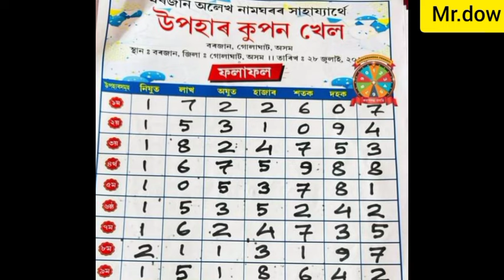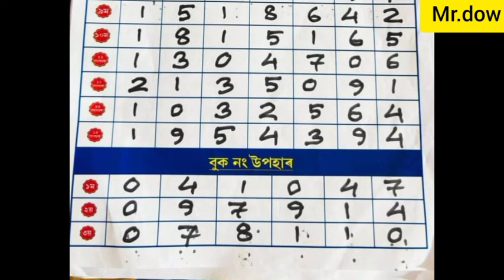golaghat borjan lottery result// golaghat lottery result 28 july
your quaris:-
golaghat borjan lottery result
golaghat lottery result 28 july
golaghat lottery result
golaghat lottery result 2024
golaghat borajan result
golaghat lottery 2024 result
borjan lottery result today
golaghat lottery khel result
golaghat lottery
borjan lottery khel result
borjan lottery khel live result
golaghat lottery khela result
golaghat lottery khela
assam lottery
golaghat lottery 2024
golaghat lottery 2024
golaghat lottery ticket
mr dow new video
assam lottery result
assam lottery live video
assam lottery ticket
assam lottery khela result
assam lottery result today
assam lottery new update
assam lottery khela 2024
assam lottery 2024
assam lottey
riyang sonowal
bikash boxer sonowal
assamor deka
mr raja
bikash amin
dimpu boruah